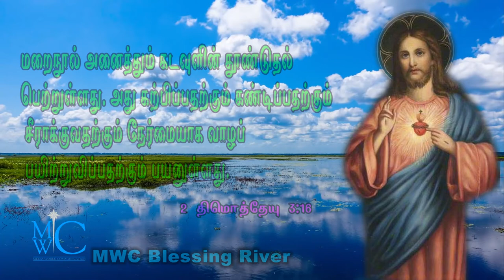holy bible words MWC Blessing River